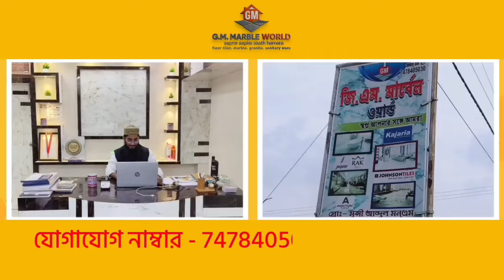Dankuni : আজ ভালোবাসা দিবস নয়, আজ কালো দিন, পুলওয়ামার ৪২ শহিদের স্মরণে বৃক্ষরোপণ ডানকুনিতে